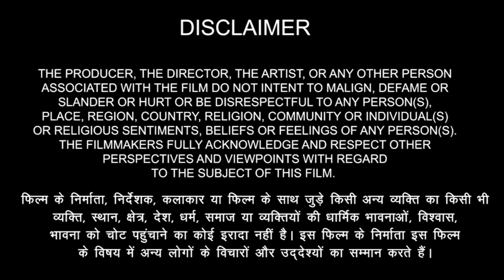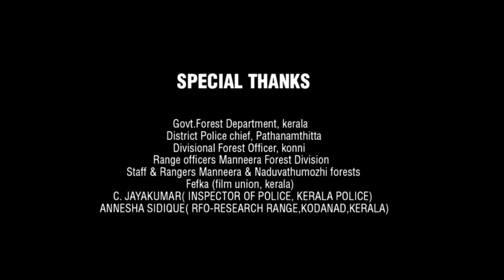Happy New Year Full Movie | Shah Rukh Khan | Deepika Padukone | Abhishek | Review & Facts